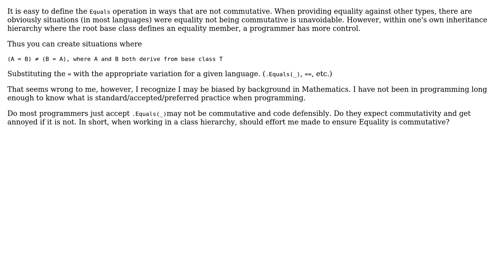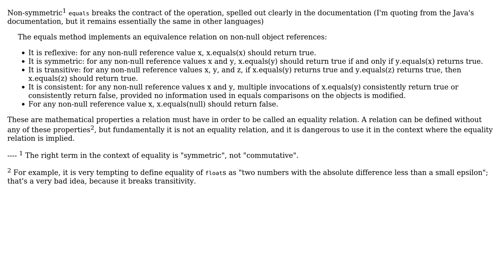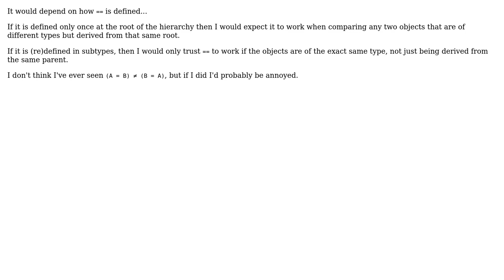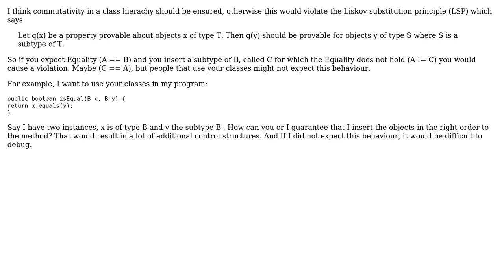Software Engineering: Should Equality be commutative within a Class Hierachy? (4 Solutions!!)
Software Engineering: Should Equality be commutative within a Class Hierachy?

With thanks & praise to God, and with thanks to the many people who have made this project possible! | Content (except music & images) licensed under CC BY-SA | Music | Images & others | With thanks to user vossad01 user Simon Bergot user Sergey Kalinichenko user Puckl user Mason Wheeler user FrustratedWithFormsDesigner and the Stack Exchange Network Trademarks are property of their respective owners. You are responsible for your own actions.